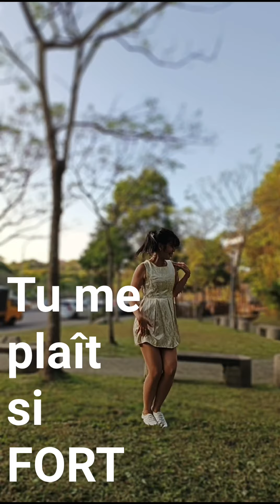Original song/lyrics [Jump jump jump!]